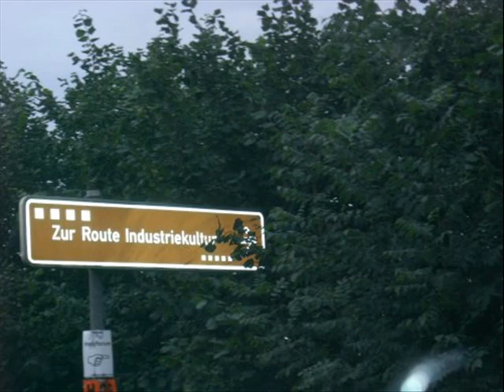Das Ruhrgebiet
Ein Video über das Ruhrgebiet und ein zwei Städte, die an das Ruhrgebiet grenzen. zum Lied "Bochum" von Herbert Grönemeyer.
Anmerkung: Ich weiß, dass das Lied nicht dazu passt, aber als ich das Video gemacht habe, hatte ich nix passenderes. Und wie man das nachträglich ändert weiß ich nicht. Darum muss man sich mit diesem Lied zu dem Video begnügen. ;)